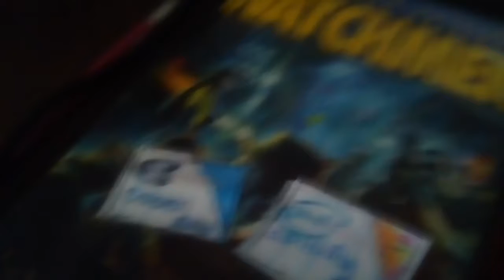The Clinton And Canton Movie Part 847 (2019)